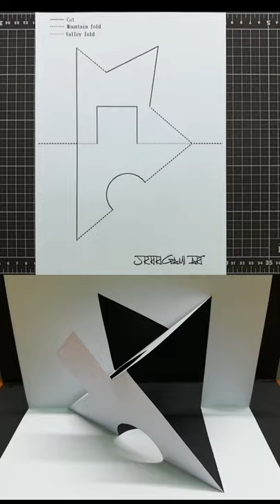Kirigami Tutorial｜Paper Art｜Origami Art｜Pop Up Card 59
Kirigami Tutorial｜Paper Art｜Origami Art｜Kirigami Art｜Pop Up Card 59
This is a demonstration of how to cut and fold make a pop up card. Interested people can download the pattern to make their own pop up cards.